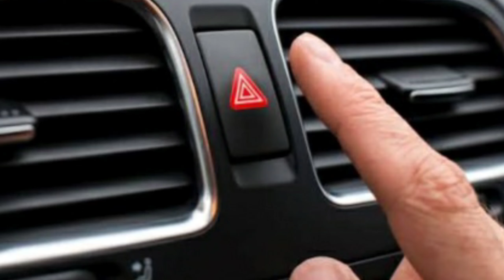What is actual use of hazard indicator lights?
ഹസാർഡ് ലൈറ്റുകളുടെ യഥാർത്ഥ ഉപയോഗമെന്ത്??